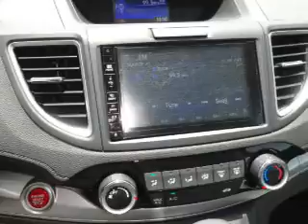2015 Honda CR-V H39823 - Johnson City TN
Phone:
Year: 2015
Make: Honda
Model: CR-V
Trim: EX
Engine: 2.4 liter 4 cylinder AWD
Transmission: CVT
Color:
Mileage: 1
Address:
VIN:2HKRM4H51FH671613